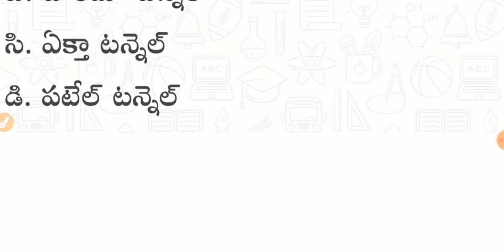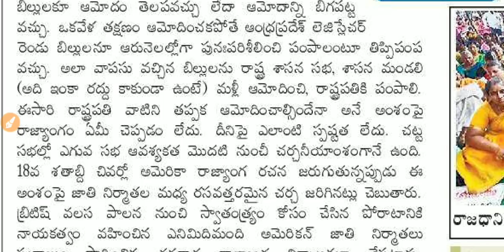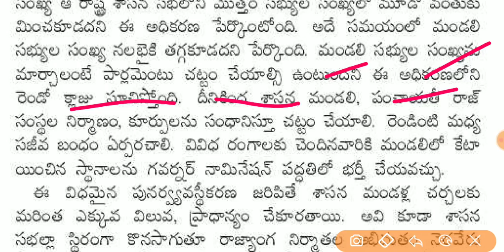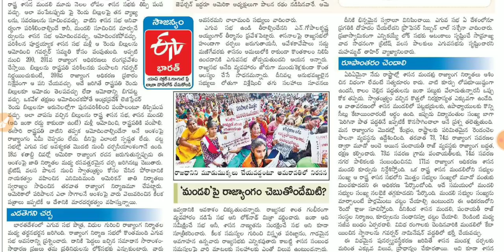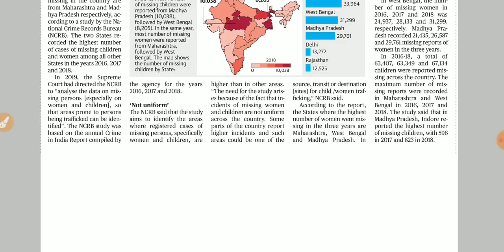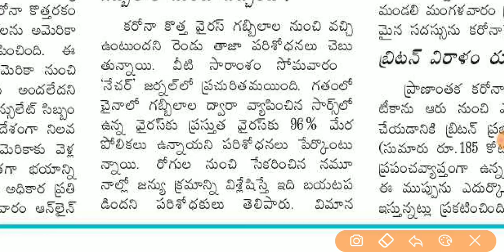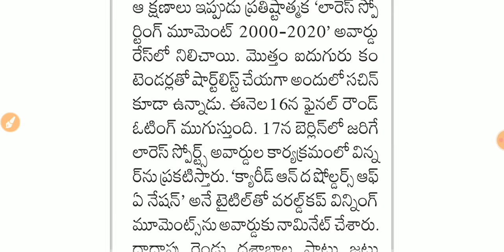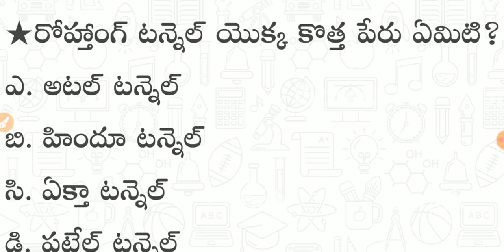Today GK News Paper Analysis in Telugu | 04-02-2020 all Paper Analysis